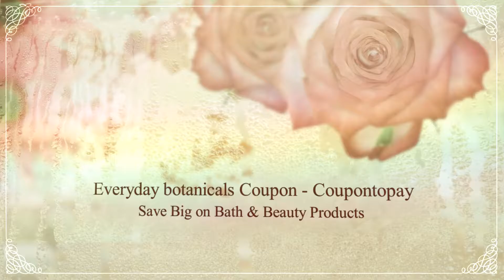Everyday Botanicals - Coupontopay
Everyday Botanicals is your one-stop shop for natural hair and skin care products that use only 100 percent natural ingredients. There are no nasty chemicals or additives, just natural preservatives, and fresh ingredients. Sounds pretty good, right? The site is a popular place to purchase a gift or treat you, with hundreds of products under one roof. It's natural; it's fresh, it's Everyday Botanicals.
From shampoos to shower gels, bath oils to body lotions, Everyday Botanicals has it all. Unlike some other retailers, the products on offer are free from parabens and sulfates and don't contain any added fragrances. Products are packed full of goodness, with ingredients such as coconut oil, rosemary oil, and aloe. The result? Better quality products that help you relax and makeyou very best.